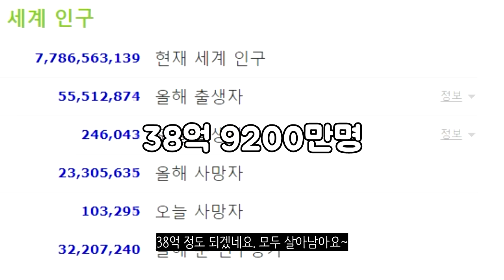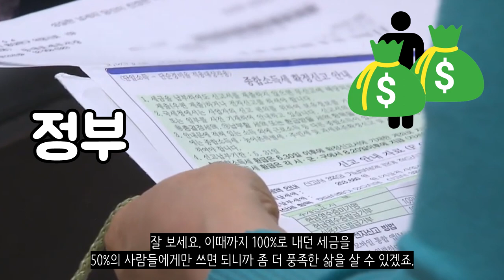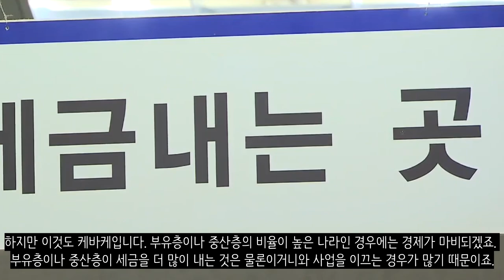만약에 인류의 50%가 갑자기 사라진다면?_[센서 스튜디오]